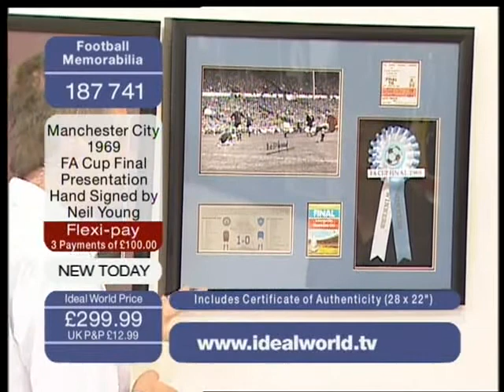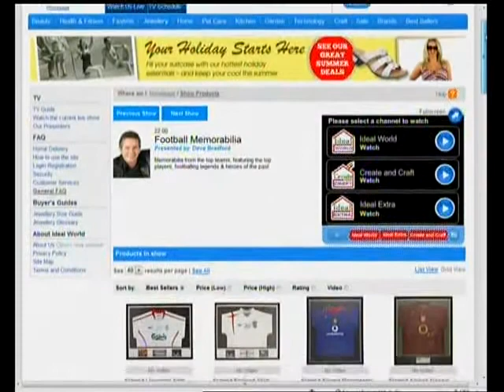Ideal TV FA Cup Final Memorabilia Show (Pt.4)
British Sports Museum Football Memorabilia Show on Ideal World TV 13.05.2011. Contact British Sports Museum via their